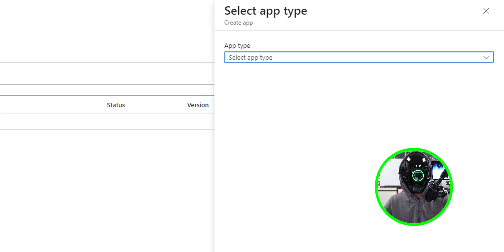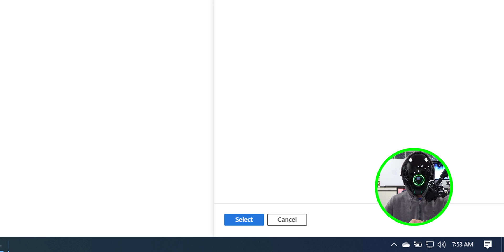Deploy Microsoft 365 for macOS Devices Using Intune!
Welcome to our comprehensive guide on how to efficiently deploy Microsoft 365 for macOS devices using Intune! In this tutorial, we'll walk you through step-by-step instructions, best practices, and key insights on setting up Microsoft 365 applications on your Mac systems using the powerful Intune management platform.

Chapters
0:00 Introduction
0:12 Log into Microsoft 365 Admin Center
0:25 Microsoft Intune Admin Center
0:41 Add macOS App
1:06 Configure macOS App
1:56 Conclusion